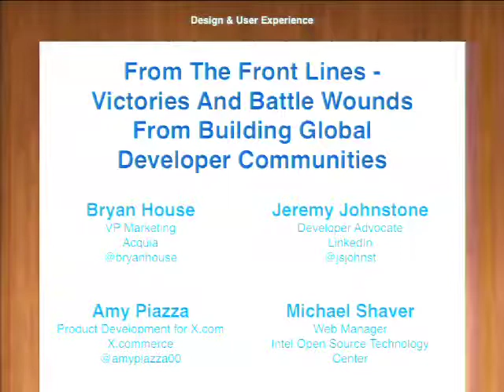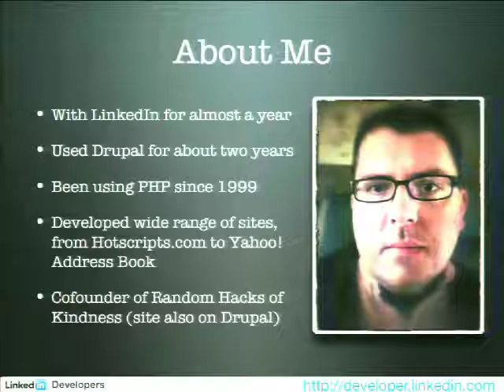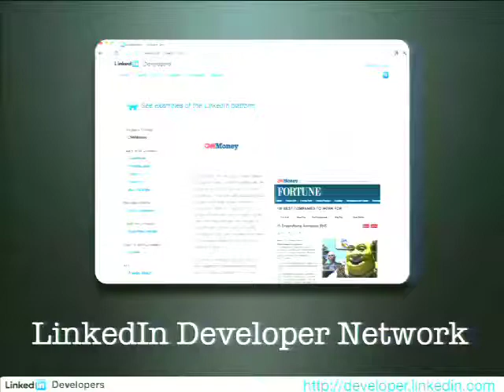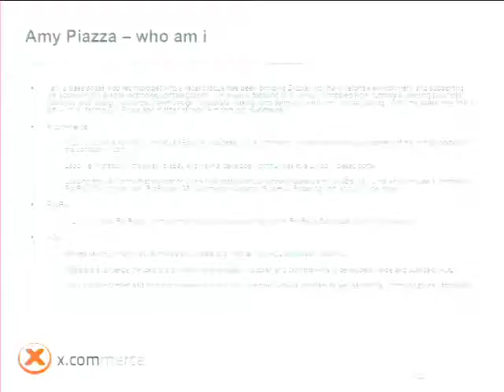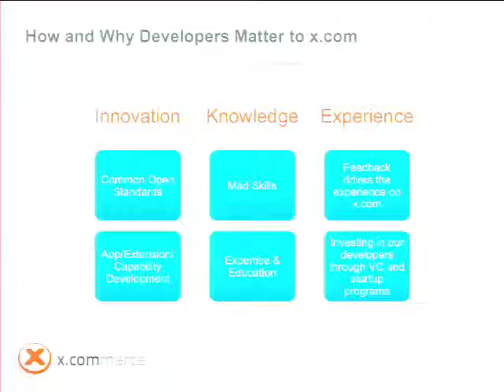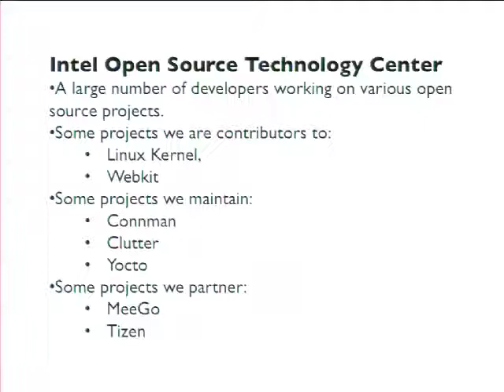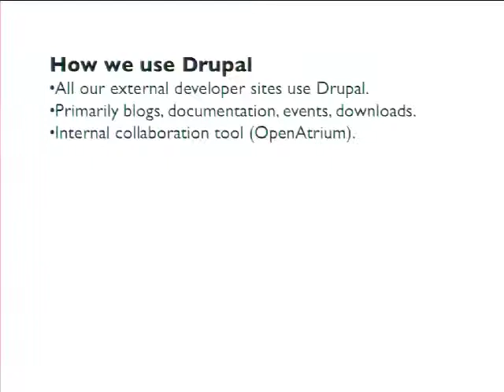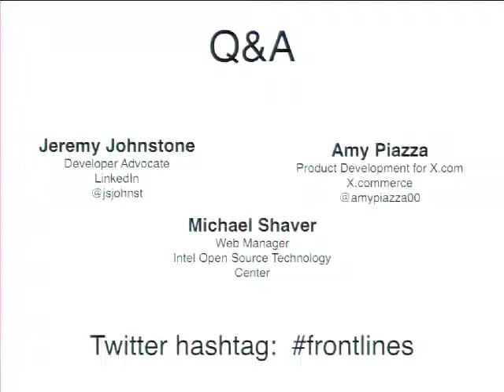DrupalCon Denver 2012: FROM THE FRONT LINES - VICTORIES AND BATTLE WOUNDS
As anyone who designed, created, or managed a developer community knows, the process can be fraught with landmines, including issues with migrating existing social content to a new platform, integrating with disparate systems, and customizing the brand experience. In this panel discussion, we'll hear firsthand from eBay, LinkedIn, and Intel -- all of whom moved their community sites to Drupal, after initially building them on proprietary or DIY technologies -- on each company's unique experience and lessons they learned. Since, altogether, the developer communities for these companies account more than 1.5 Million developers worldwide, the impact of overhauling these communities was huge. The panelists will also discuss what other tools they were using prior to Drupal, why they decided to move to a new platform, and what they learned in the process. Panel speakers: Jeremy Johnston, Developer on developer.linkedin.com, LinkedIn Amy Piazza, Product Development for X.com / eBay Michael Shraver, Intel Web Administrator, Open Source Technology Center, Intel

Questions answered by this session:
Why did these companies choose to move to Drupal when they already had an existing community website?
What metrics or evaluation methods did they employ before ultimately selecting Drupal?
How did they approach the migration process to Drupal?
What results have they seen, and did these results meet expectations?
If they had to do it all over again, what would they do differently?